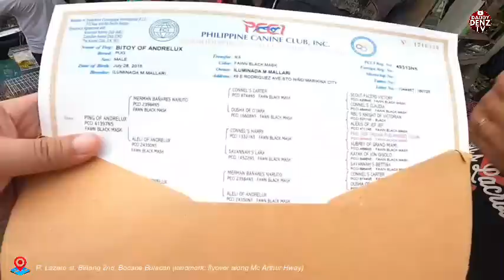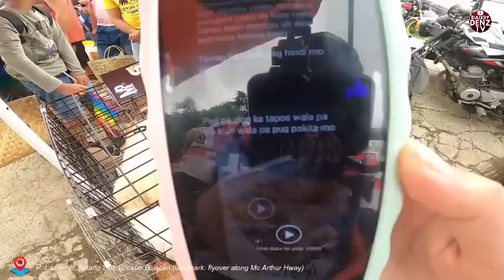NAGLABASAN NA MGA MURA AT MAHAL NA EXOTIC,POCKET,STND. BULLY ../ MERON'G DIN BREEDER NA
MAGANDANG ARAW SA LAHAT! TARA SAMAHAN NYO AKO SA BOCAUE BULACAN, TIANGGEAN NG MGA INTERESTING PET & FARM ANIMALS!

BOCAUE TIANGEAAN: OPEN EVERY FRIDAY Only (Morning)
ADDRESS: P. LAZARO ST. BIÑANG 2nd, BOCAUE BULACAN
WAZE: "BOCAUE PUBLIC MARKET" Along Mc Arthur Hiway. Landmark flyover
PARKING: PAY PARKING (P10/P20) FOR 4 WHEELS & MOTORCYCLE VEHICLES.